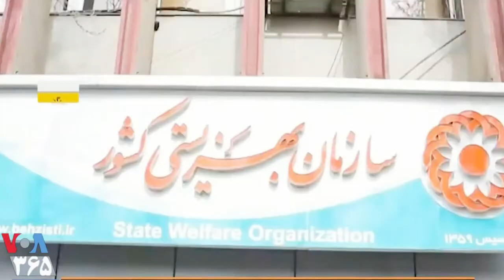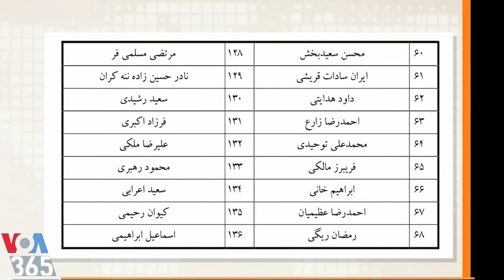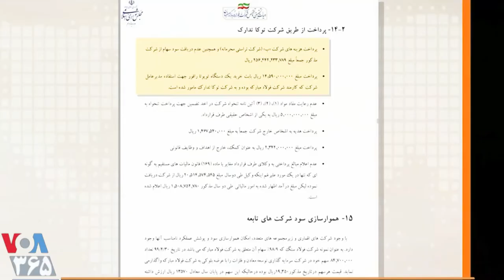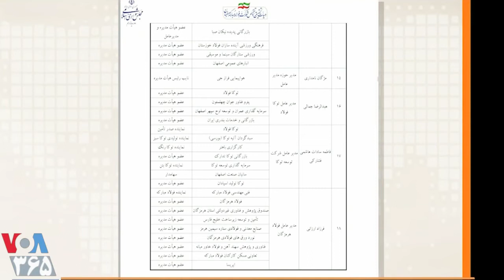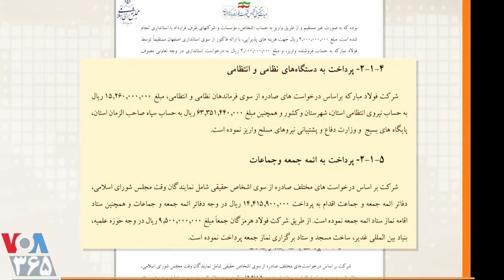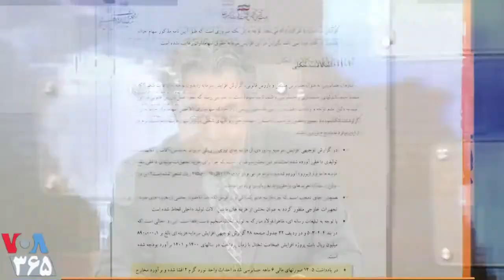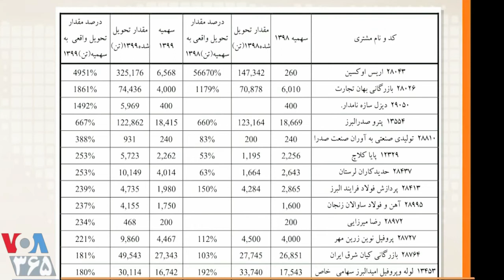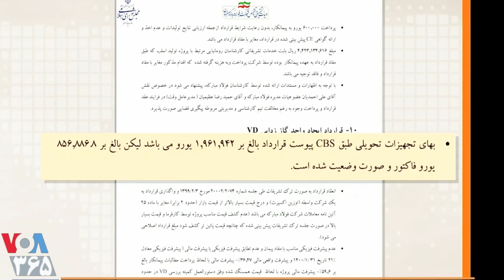دزدان ناپیدا ( امام زمانی ) ـ مهدی فلاحتی ـ صفحه آخر ـ صدای آمریکا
Mehdi Falahati, VOA Persian, Persian News Network, Iranian Steel Company, Corruption Scandal, 4 Billion Dollars,